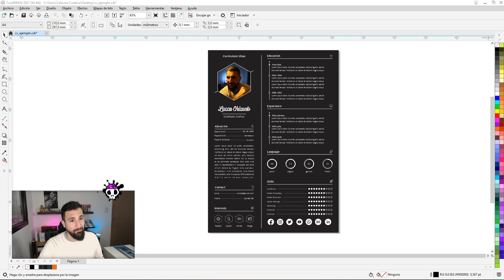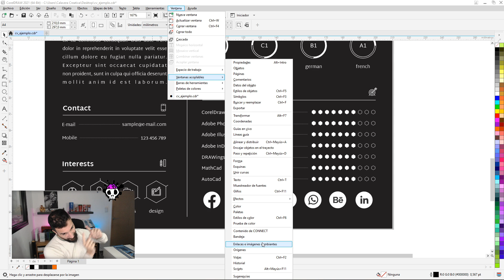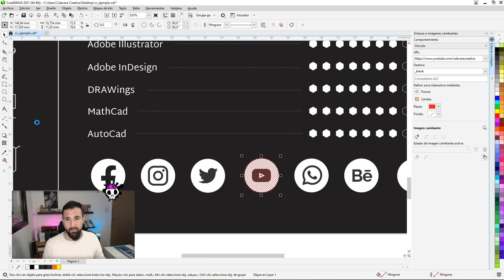✅Como hacer HIPERVINCULOS en PDF con CORELDRAW 2021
Chicuelooooos! Les dejo este tutorial de como crear hipervínculos en tus pdf con corel draw para catálogos, currículos, etc..

🛠️Queres un Escritorio Tope de Gama como el mio?

Mi Setup!

✅NUEVO GRUPO DE TELEGRAM!